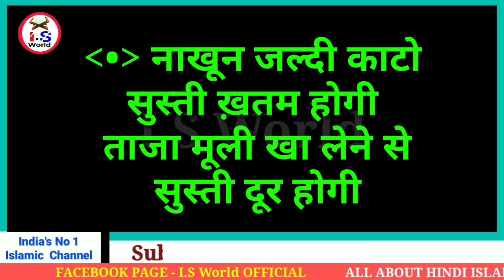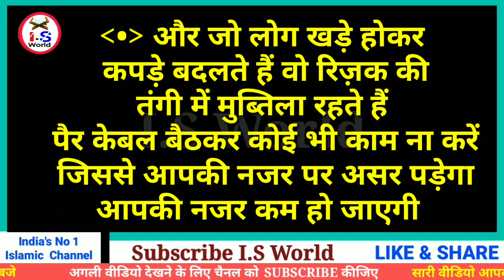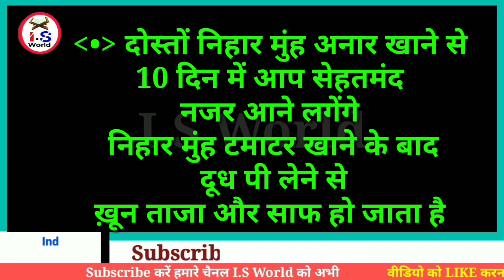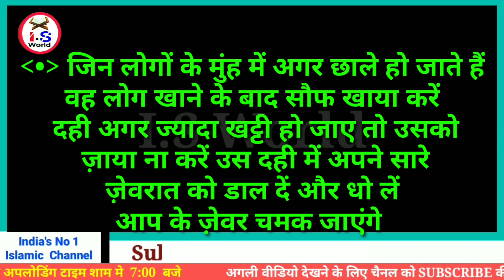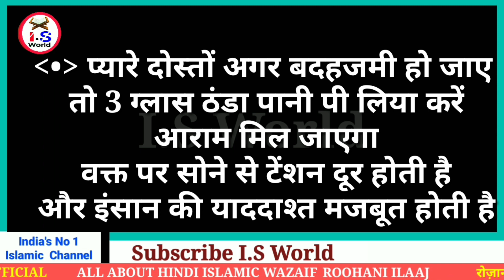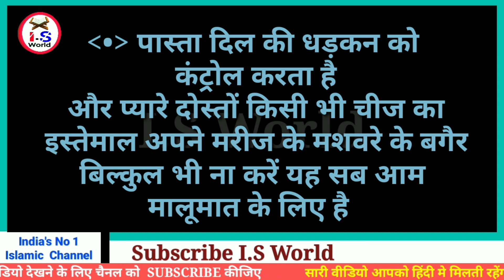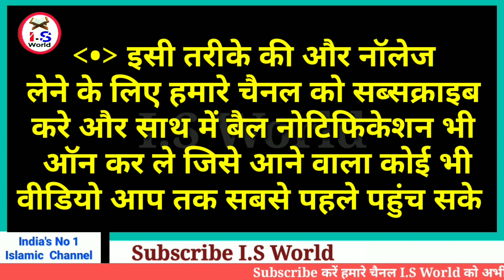चेहरे को खूबसूरत करने का घरेलु नुस्खा | Hakeem Luqman Ka Nuskha | Bimari Ke Nuskhe | देसी उपाय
Your Requires
Khubshurti Bdhane ke ghrelu nuskhe
Skin ko saaf karne ke totke
Hanth pair gore karne ka nuskha
Hanth pair me kiya lagayen
Gore hone ka gharelu nuskha
Baal majboot karne ka nuskha
Baal bhut tootte he kiya lgaye
Quotes
Aqwal zarrain
Jannat Ki Chahat
Bal mazboot karne ka gharelu nuskha
Baal mazboot kaise banaye
Baal kaale kaise kare
Gurde me pathri ka ilaaj
Gurde ki pathri ka gharelu ilaaj
Gurde se pathri kese jaye
Mardana taqat badhane ka desi nuskha
Pet Ki Bimari ka desi ilaaj
Pet ki bimariyon ka gharelu ilaaj
Gharelu ilaj
Chehre se jhuriyan gayab karne ka desi nuskha
Kamar dard dur karne ka nuskha
Kamar ki dard ki desi dawai
Khoon Badhane ka nuskha
Kis chiz ke khane se khoon badhta he
Khoon badhane ka gharelu nuskha
Kis chiz se khoon badhta he
चाय पीने के नुकसान
Chay Pine ke nuksan
Nind Aane Ka behtareen nuskha
Jab Nind na aaye to ye kare
bimari dur karne ke gharelu nuskhe
Bimari bhagane ke desi nuskhe
Islami tibbi nuskhe
Gharelu Upchar
Bimari dur karne ke gharelu upay
Hakeem Luqman ki nashihatain
Hakeem luqman ke Nuskhe
Hakeem luqman ilaaj
Hakeem luqman ke Aqwal
Sabar Urdu Quotes
Sabar Karne Ki Fazilat
Sabar Karne ka sawab
Sabar urdu Aqwal
Hijab Quotes
Hijab whatsapp status
Hijab Quotes in urdu
Hijab Shayri
Hijab Video
Parda ki hadees
Parda ka huqm kab hua
Hijab in urdu
Hijab benefits
Hijab ghazal
Namaz Quotes
Namaz padhne ki fazilat
Namaz ki khubsurat batain
Quran padhne Ki Fazilat
Quran ke fayde
4 badi Mushibatain
Husband wife urdu Quotes
Miya biwi urdu Quotes
Husband biwi ki mohabbat
shohar aur biwi Quotes
Quotes of husband and wife
Quran bhulne ki saza
Quran Bhulne Par Allah Kiya saza dete he
Quran Bhulne par Allah ka azab
Sadqa Dene ke fayde
Sadqa dene ki fazilat
Sadqa dene se kiya hota he
Sadqa dene se kitna sawab milta he
sadqa kitna de
sadqa kisko de
Sadqa kis tarah de
Sadqa ke Bare me hadees
Sadqa Benefits
Durood sharif ki fazilat
Hadees of Durood sharif
Durood paak padhne ke fayde
Best Collection Islamic Quotes
Best Quotes about Allah
Mohammad ki hadees mubarak
Hadees ki batain
Hadees ka farman
Huzoor ki khubsurat hadeesen
Nikah Quotes
Islamic Nikah Aqwal
Nikah Hadees
Nikah Shayri
100 छोटे बड़े
गुनाह
100 Savita Kabira gunah
Kabira gunah koun he
Sagira gunah koun koun he
Sadqa Quotes hindi
Sadqa urdu Aqwal
Sadqa ke benifit
Sadqa Quotes status
Jhoot Quotes
Jhoot Amazing Quotes
jhoot Aqwal
Life Quotes
dua Quotes
Life Quotes
Urdu Namaz
ki Ahmiyat
Namaz
Namaz Quotes
Hindi aqwal
Best Hindi
Collection Quotes
Successful point
Sunehre alfaz
Golden words
islamic aqwal
Zindagi badal dene wale quotes
urdu aqwal
ज़िन्दगी के अहम राज़
सुनहरे अल्फ़ाज़
कोट्स स्टेटस
Kamyabi ke raaz
Successfull Quotes
islamic Quotes
Best
Urdu Quotes
Hindi Quotes